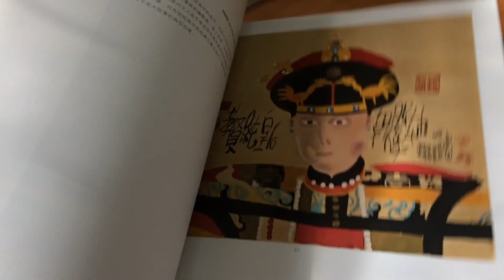Chinese Oil Painting & Sculptures. Beijing 13.05.2012 # 060